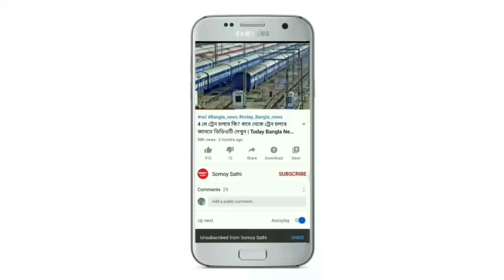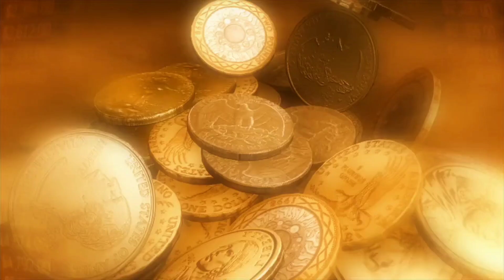এক ধাক্কায় ২৩ হাজার কমলো সোনার দাম | Today live Gold Price in Kolkata | Gold and Silver Rate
এক ধাক্কায় ২৩ হাজার কমলো সোনার দাম | Today live Gold Price in Kolkata |  Gold and Silver Rate | gold Rate